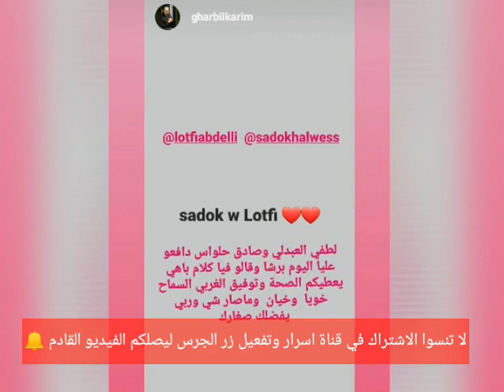بسبب تصريحاته الأخيرة : كريم الغربي يوجه رسالة قوية جدا إلى لطفي العبدلي.. 💥